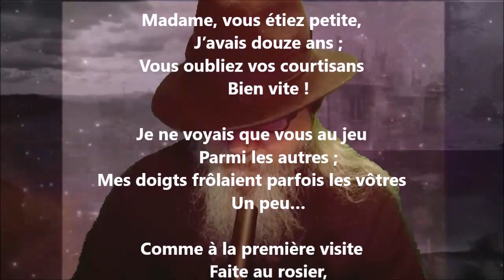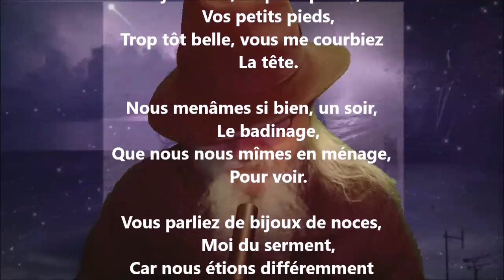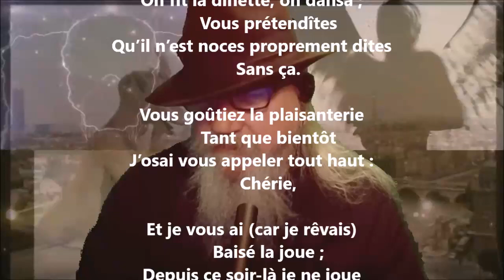Enfantillage - Sully Prudhomme lu par Yvon Jean